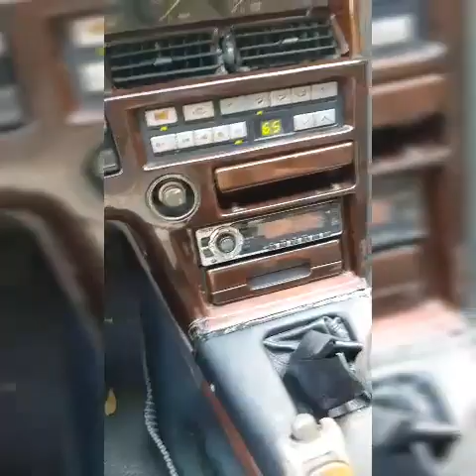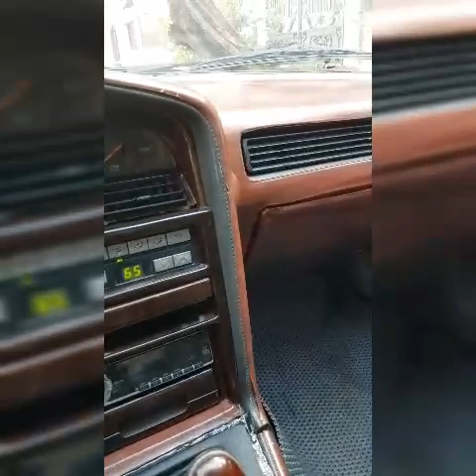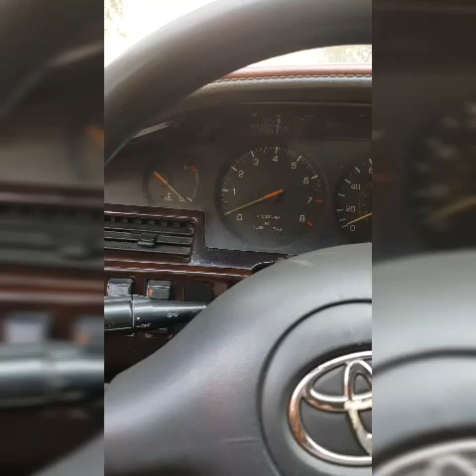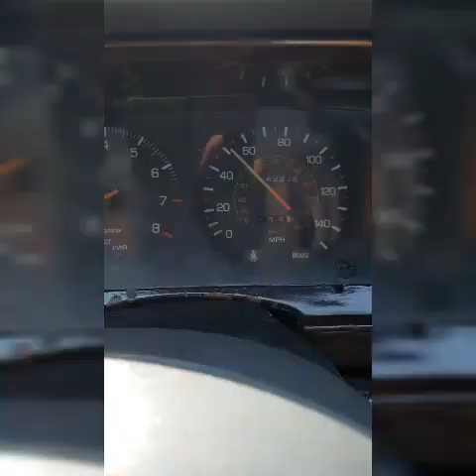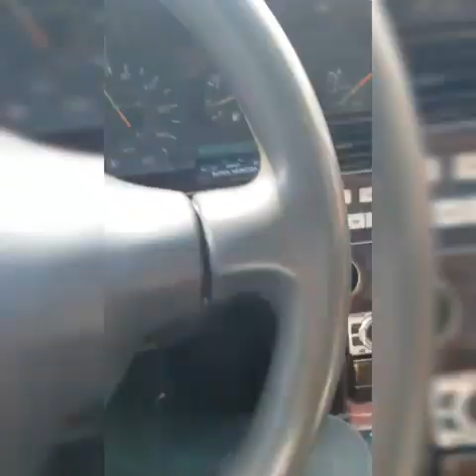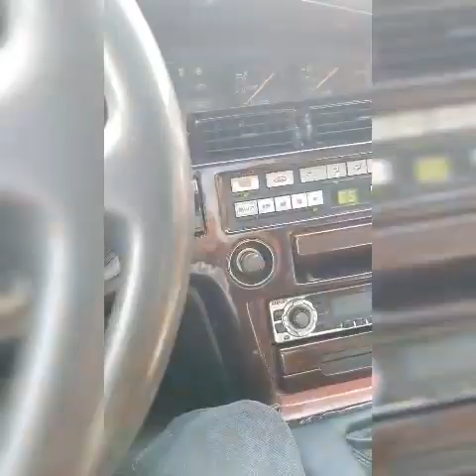Suppra độc nhất việt nam(hàng hiếm)